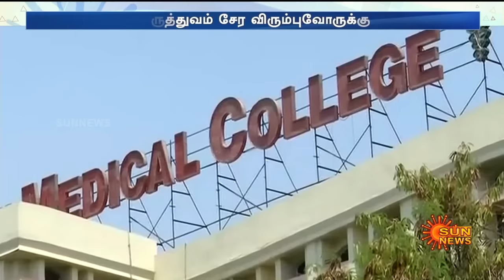Delhi-ல் உட்கார்ந்துகொண்டு தமிழ்நாட்டில் எத்தனை Seat-னு நிர்ணயம் பண்றது சரியில்லை - அமலோற்பவநாதன்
தமிழ்நாட்டில் மருத்துவம் சேர விரும்புவோருக்கு  புதிய சிக்கல் - புது இடியை போட்ட ஒன்றிய அரசு | Sun News